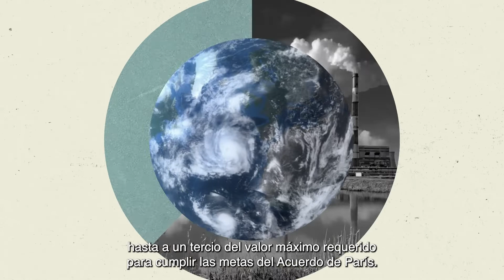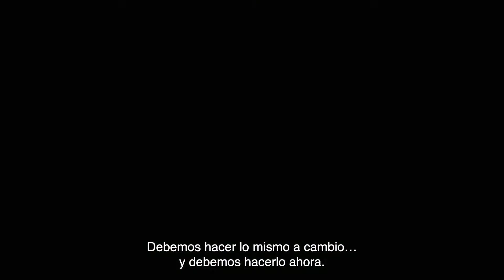¿Qué son las soluciones basadas en la naturaleza? | WWF Colombia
El planeta está calentándose aceleradamente, provocando el aumento del nivel del mar, la desaparición de ecosistemas, la intensificación de los fenómenos climáticos extremos y, por ende, poniendo en riesgo la vida de todas las especies, incluida la humana.
Por eso, si aún no tienes idea de cuál es tu principal aliado para luchar contra la crisis climática, en este video te contaremos.

WWF es la mayor organización internacional independiente dedicada a la conservación de la naturaleza y el medio ambiente; trabajamos por un futuro en el que los humanos vivan en armonía con la naturaleza ¡Juntos es Posible!